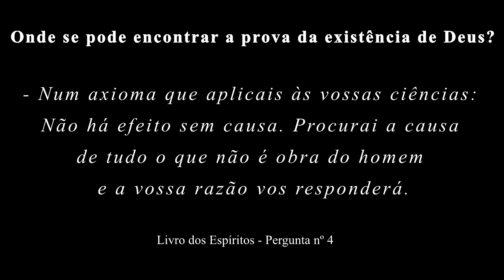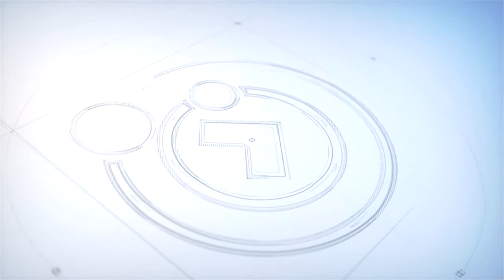Coral Elos de Luz | EU VEJO DEUS